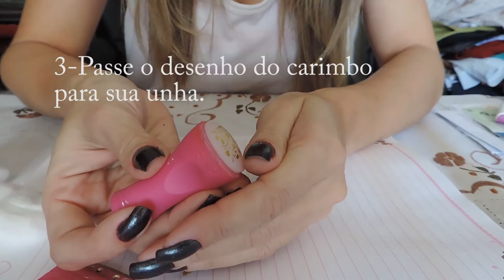Carimbando Unhas - Fácil!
Usei o Kit da Konad - Raspador e carimbo.
Usei a plaquinha 33 da Pueen do Set 24e Elements.
Esmalte para carimbo Dourado da La Femme
Base da Risqué.
Dúvidas?
Big beijoooo